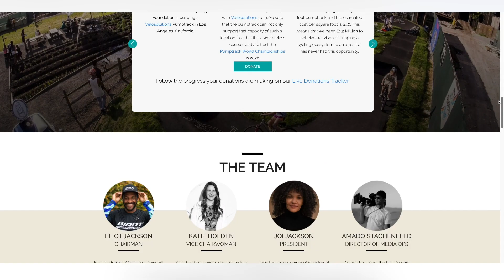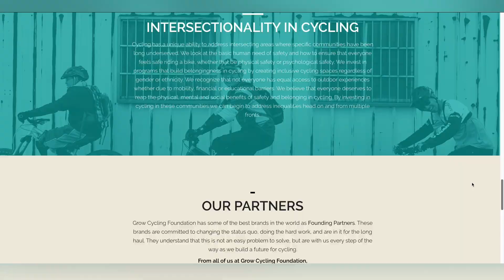Is Bikepacking For You? | Dirt Shed Show Ep. 284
Martyn is joined by Rich in the Dirt Shed this week to talk about how bike packing may be the answer to the perfect bike-related staycation, or holistay! It's a relatively hasstle-free way to travel safely by avoiding public transport where you can. If you love bikes and travelling, it could be the perfect holiday/ vacation for you!

In association with Dainese

⏰ Time Stamps 👇
00:00 - Intro
00:45 - Topic of the week
08:26 - News
10:40 - Competition/ Giveaway announcement
12:27 - Fail Or Send?
14:04 - Hacks & Bodges
19:43 - Martyn's Mission
24:28 - Caption Contest
28:08 - On The Channel
29:36 - Bike Vault

Will you take your bike on any local adventures this summer? What do you think about bike packing? Let us know 👇

If you'd like to contribute captions and video info in your language, here's the link 👍

Mantis - Guustavv
Grounded - Smartface
Divergent - Ooyy
Dryland - Nebulae
Grimaldi's Grin - Alexandra Woodward